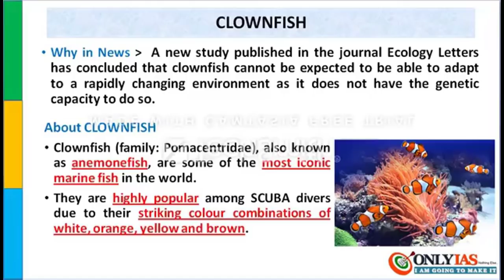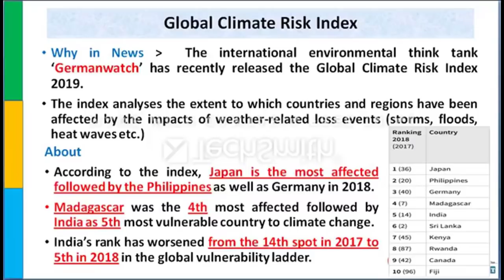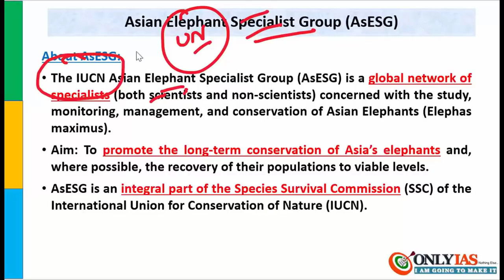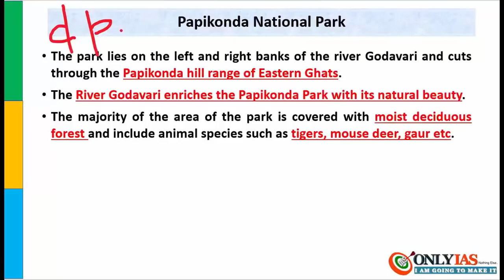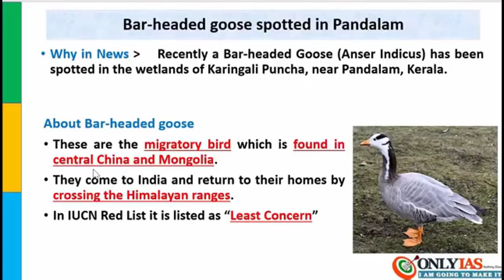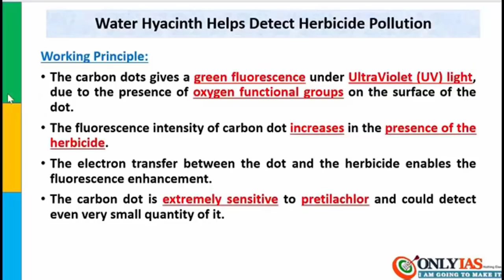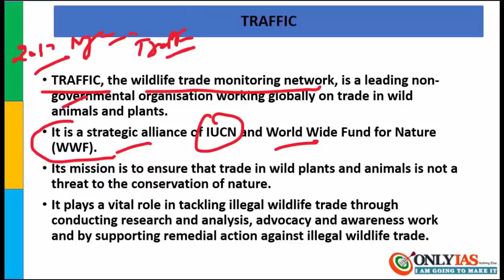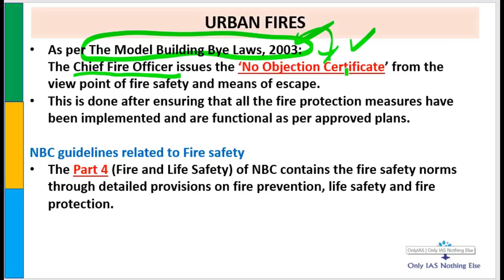Mission 2020: Lecture 7 Environment | Current Affairs Revision for Prelim 2020 UPSC/CSE/IAS